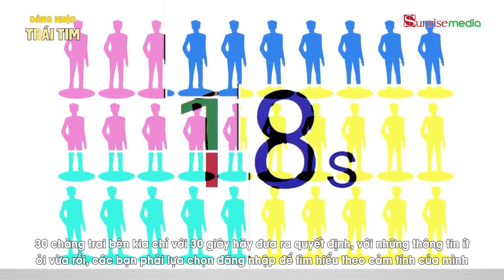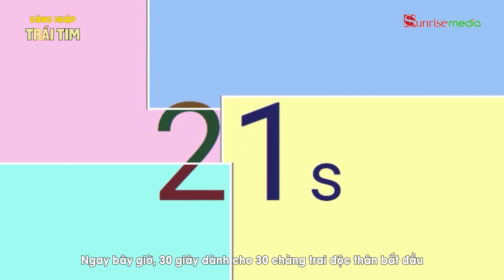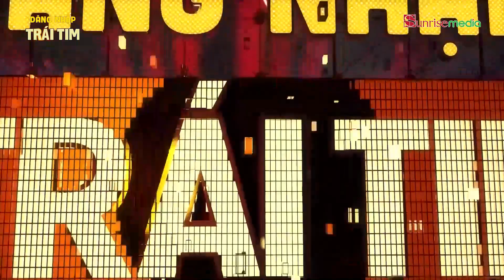Các soái ca mặt "biến sắc" khi nghe bí mật động trời từ nữ chính Hoa hậu - ĐĂNG NHẬP TRÁI TIM